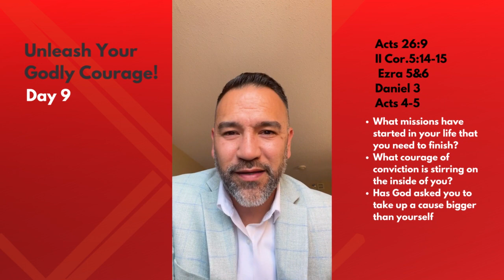Unleash your Godly Courage Day 9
The Courage of Conviction

Courage is not always about engaging in physical battles. In fact, some of the most powerful examples of courage can be found in individuals who hear the voice of God and act upon what they believe. In this post, we will explore the concept of courage through the lens of conviction. What does it mean to have the courage of conviction, and how can it shape our lives and impact the world around us?

One of the greatest examples of a life driven by conviction is that of the apostle Paul. Initially, his conviction led him to persecute the church, but a transformative encounter with Christ changed his course. Paul's unwavering belief in Jesus and the power of His love fueled his passion and motivated him to live a life poured out for God and others. (Acts 26:9; II Cor.5:14-15)

In the account of Ezra, we find a powerful example of courage rooted in conviction. The Jews, entrusted with the task of rebuilding the temple, faced opposition and questioning. However, they boldly declared their identity as servants of the God of heaven and earth, standing firm in their conviction and carrying out the work decreed by the king. (Ezra 5&6)

The story of the three Hebrew men who refused to bow down to Nebuchadnezzar's image is a testament to the courage of conviction. Despite the threat of being thrown into a blazing furnace, they unwaveringly proclaimed their trust in God. They made it clear that they would not compromise their faith, regardless of the consequences. (Daniel 3)

Following Jesus' death and ascension, His disciples exemplified the courage of conviction. Peter and John, when faced with opposition, boldly declared their allegiance to God over human authority. They fearlessly shared their firsthand experiences and refused to be silenced, emphasizing the importance of obeying God rather than man. (Acts 4-5)

As believers, we are called to live with the courage of conviction. We must stand firm in our beliefs, holding onto what we have seen and heard from God. Just as others throughout history have taken up causes greater than themselves, we too are challenged to identify the missions in our lives that need our attention and dedication. May we embrace the courage to stand for our convictions, making a lasting impact on the world around us.

What missions have started in your life that you need to finish?
What courage of conviction is stirring on the inside of you?
Has God asked you to take up a cause bigger than yourself?